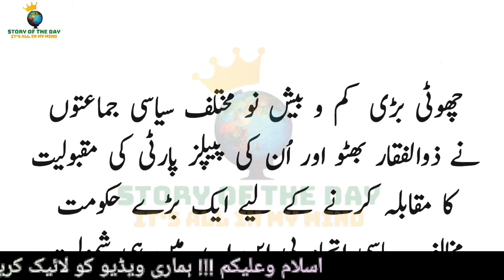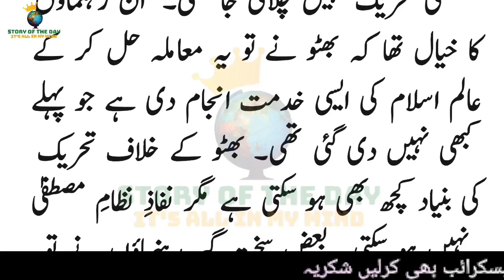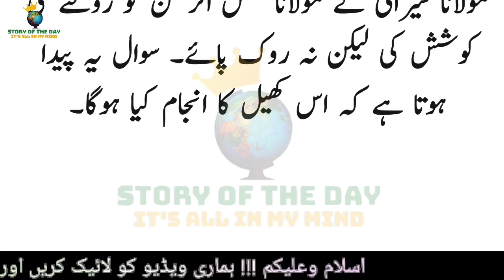Story of jamiat ulama e Islam (F) PNA Movement History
The Pakistan National Alliance (Urdu: پاکستان قومد, Acronym: PNA), was a populist and consolidated right-wing political alliance, consisting of nine political parties of the country. Formed in 1977, the country's leading right-wing parties agreed upon to run a political campaign as a single bloc against the left oriented PPP in the 1977 general elections.

Pakistan National Alliance
پاکستان قومی اتحاد

Presidium
Abul Maududi (JI)
Ahmad Noorani (JuP)
Zahoor Illahi (PML)
Asghar Khan (TeI)
Founded
5 January 1977
Dissolved
24 January 1978
Ideology
Conservatism
Capitalism
Political position
Right-wing
Colors
Green

Slogan
Nizam-e-Mustafa (1977)